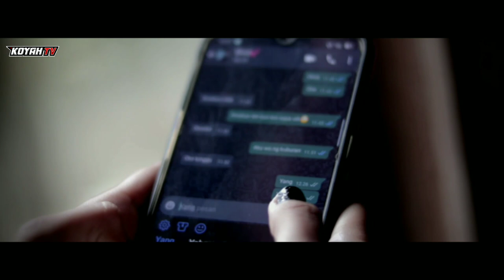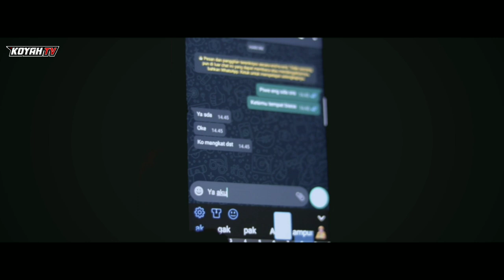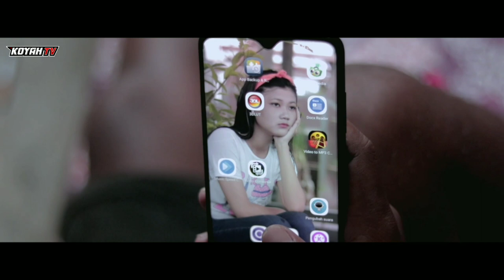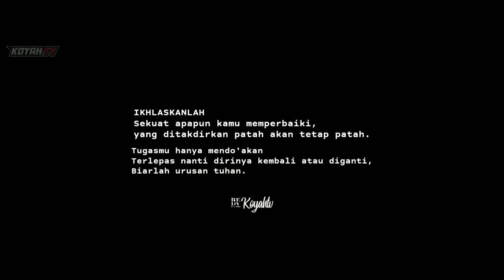Hargai Selagi Ada, Sayangi selagi bersama || Short Film Baper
Berawal Dari kisah seorang gadis yang teringat akan kenangan bersama pasangannya, dia sangat menginginkan masa-masa itu kembali, tapi siapa sangka, sang pasangan malah sibuk dengan gamenya, karena sang gadis sudah sangat memikirkannya, di putuskan untuk kerumah pasangannya, bukannya peduli sang pasangan malah memarahinya karena dianggap mengganggu bermain gamenya, lalu sang pasangan malah mengusinya..
Yang mau tau kelanjutannya. Tonton videonya sampai habis

Pergi Hilang Dan Lupakan || Short Film

Jika Ingin Request Atau Saran cerita, Bisa Langsung Kirimkan Lewat Kontak Berikut.